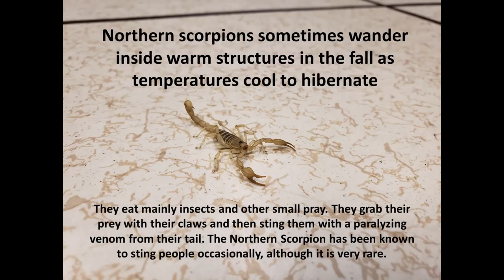Scorpion at the office!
We had a visitor at NWS Riverton last night, a northern scorpion! Here is some video of it and some facts about the northern scorpion. Note: No one was harmed in the removal of the scorpion, which was relocated outside the office.
Riverton, WY